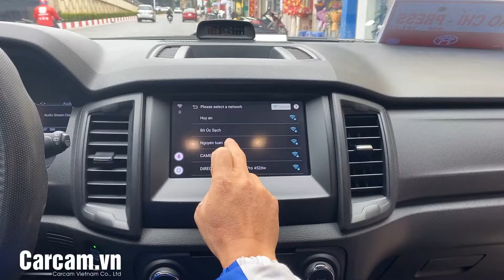Android Box, biến màn Ford Everest 2018 thành màn Android đa giải trí Youtube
Carcam Việt nam - Chiếc Ford Everest không cần thay màn android đâu, cứ để màn zin xịn theo xe thôi, nếu khách hàng thích dùng android thì tư vấn cho họ bộ Android box này nhé anh em
☸️ Hà Nội : ☎️ 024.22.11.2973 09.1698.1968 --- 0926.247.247
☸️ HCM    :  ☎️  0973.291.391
✔  Phân phối các sản phẩm cảm biến áp suất lốp : Carcam, Caska, Steelmate, Careud, Xiaomi
✔ Phụ tùng Filters, Giảm sóc .